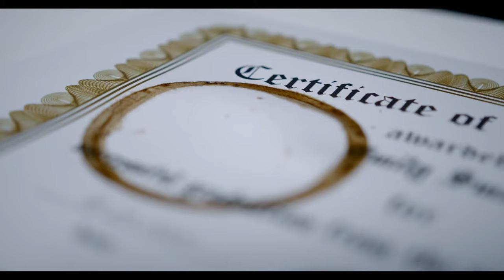Join our 100% Online Clinical Pharmacy Course | Lectures, Quizzes, and Online Pharmacy Residency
Hello everyone,
Our online clinical pharmacy course is now accepting new students. With over 15,000 students graduated from our program, we are honored to have helped all of these students achieve their education and career goals.

The Clinical Pharmacy Course is a specialized program designed to equip students with the knowledge and skills to become advanced clinical practitioner pharmacists. It focuses on integrating pharmacy practice with patient care, emphasizing the application of pharmaceutical sciences in a clinical setting. Students gain in-depth knowledge of pharmacotherapy, pharmacokinetics, pharmacodynamics, pharmacogenomics, and pharmacoeconomics. Hands-on training is integral to the course, allowing students to apply their knowledge and skills in various clinical settings. By the end of the period, students are equipped with the competencies required to provide comprehensive pharmaceutical care.

The clinical pharmacy course offers multiple didactic modules, quizzes, and multiple core virtual rotations that will help you advance your clinical pharmacy experience, and get you ready for clinical practice in no time! The clinical pharmacy course offers a certificate of completion once applicants complete all the required study material, pass all quizzes, and complete the practicums.

✅LEARNING OUTCOMES

🔷Understand the basic concepts of clinical pharmacy

🔷Learn about the various services offered by Clinical Pharmacists at Hospitals

🔷Assess patient's drug therapy, and learn how to review the patient's charts

🔷Learn how to order and interpret laboratory data for different disease states

🔷Master drug information services

🔷Advance your knowledge of literature evaluation and critical analysis

🔷Learn up-to-date clinical practice guidelines for the management of different disease states

🔷Practice the management of different disease states in the form of virtual medical rounds on patients